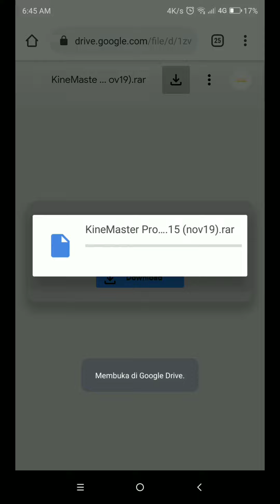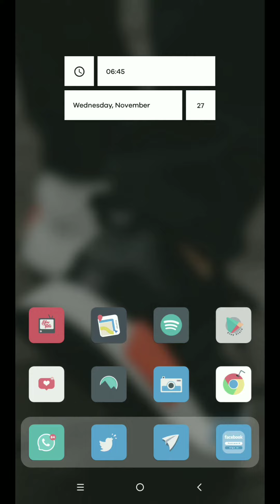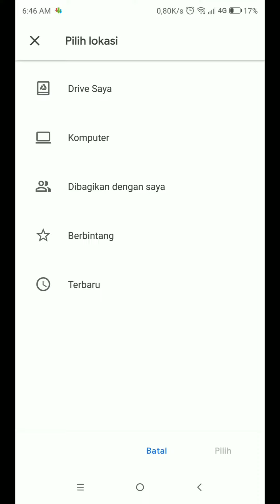Tutorial Download File Google Drive yang ke Limit